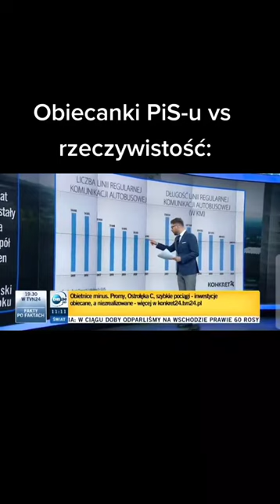Obiecanki PiS vs rzeczywistość